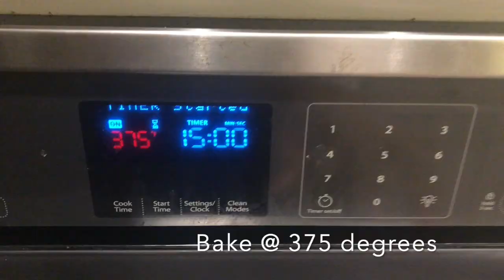Quick and Easy Coffee Rubbed Salmon w/ Maple Glaze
Easy recipe for perfectly cooked salmon. Fish is seasoned with a coffee-based spice rub, then roasted and glazed with maple syrup based sauce for a easy gourmet weeknight dinner.

Coffee Rub Ingredients

1 tbsp Ground Coffee
1 tsp Cacao powder
1 tsp Cumin
1/2 tsp Coriander
1/2 tbsp Kosher Salt
1/2 tbsp Pepper
1/2 tbsp Paprika
1/2 tbsp Chili powder
1 tbsp Brown sugar